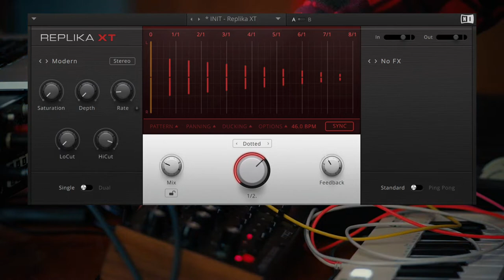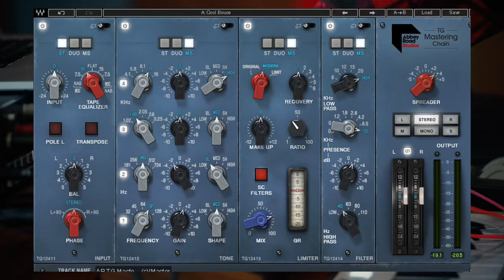Insane Moog Synth Kick Tone through Rupert Neve Shelford Channel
In this simple jam I decided to flip the roles of my synths. There are no rules to creating, but the DFAM is usually the percussion and the Grandmother would be used for a pattern. The Grandmother can produce insane kicks that shake the walls to say the least. It doesn't hurt that I'm running my Moog Grandmother through a Rupert Neve Shelford channel. This mic pre is pretty much top in my opinion.

Thank you to the Circuit Kisser channel for the tutorial on how to get the kick from the Grandmother

If you are a soft synth based artist and are wondering if it is worth buying and or dabbling in the analog realm. make the jump now!. I wanted an analog synth for years but just never committed until November 2018d. There is nothing wrong with soft synths at all. In fact I have a ton of them and love them. I love Pigments from Arturia especially. But there is an inherent magic in an analog synth I can't describe. The path to creating is more organic and everything just seems to flow from your hands.